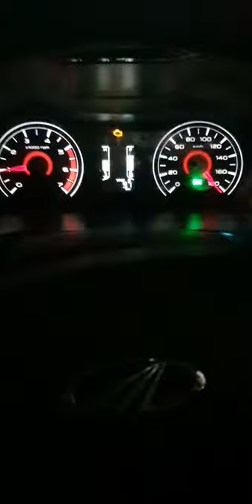Kuv 100 Big problem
Sometime Kilometer reading meter is not working after  few minute drive..power steering is not working meanwhile, and sometime meter goes to full 180km  within second ,and problem give is that when  rpm reaches to 2500 i cant speed up  .very risky to overtake other car and engine gets heated very fast.. i have to stop the car and do engine off for 2 to 3 minutes and it will come to normal drive ..Please any body tell me the solution .